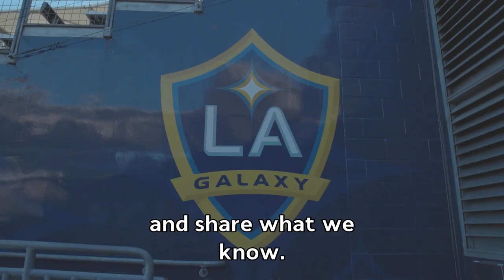Sports Connect: Kelvin Leerdam and Nick Marsman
Dutch athletes Kelvin Leerdam and Nick Marsman are featured in the last episode of our video series about Dutch sport innovators in the US. They traded the soccer stadiums of the Netherlands for LA Galaxy and Inter Miami CF in the Major League Soccer. Soccer is the fastest growing team sport in the US. The US, Mexico, and Canada will host the World Cup in 2026.